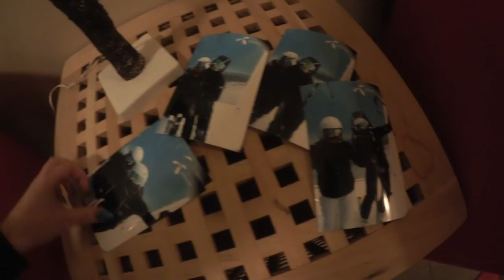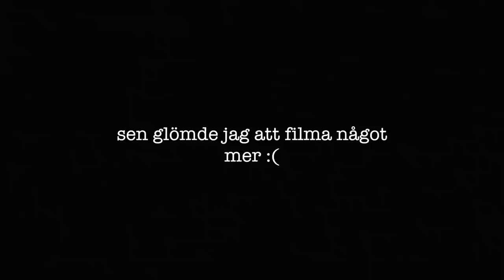kör skoter för första gången!! ÅRE VLOGG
Hejsan,
Den här videon filmades för en vecka sen när jag var i Åre med min kompis Josefine. Har legat hemma med körtelfeber men har äntligen börjat bli frisk så kunde ta o redigera videon. Nu ska uppdateringen bli som vanligt, hoppas jag. Gilla för fler vloggar så hörs vi! XOXO.

SKULLE DU VELA KONTAKTA MIG?

VILKET PROGRAM REDIGERAR JAG MED/VILKEN KAMERA FILMAR JAG MED?
KAMERA: canon eos 650D/go pro hero 3+